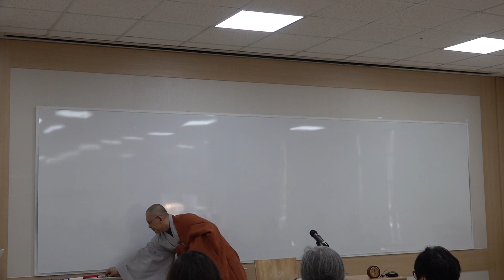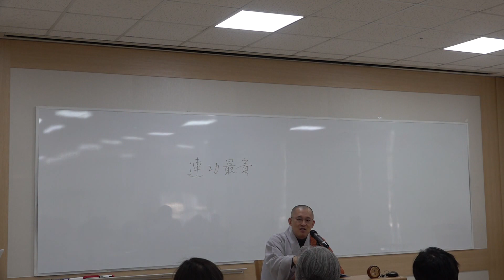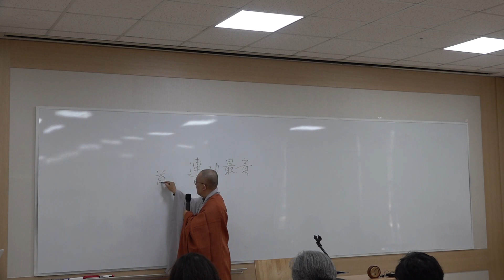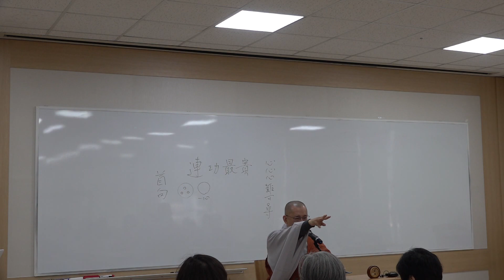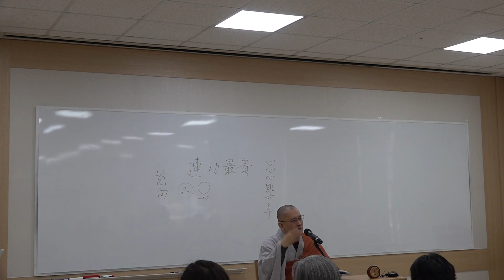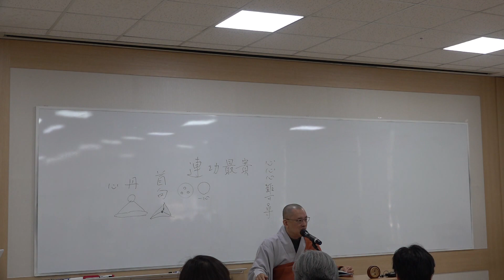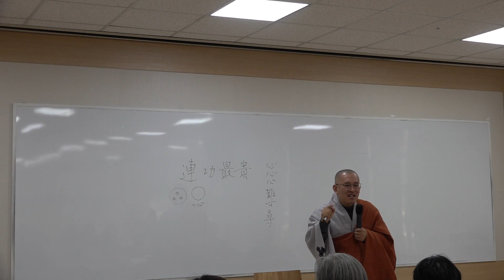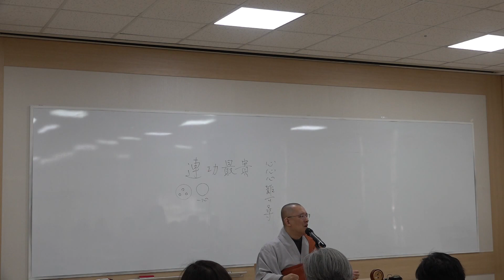2019년 봉은사 경전교실 선가귀감 2번째 강의(2-1)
경전교실 선가귀감 2번째 강의
강사: 문광스님